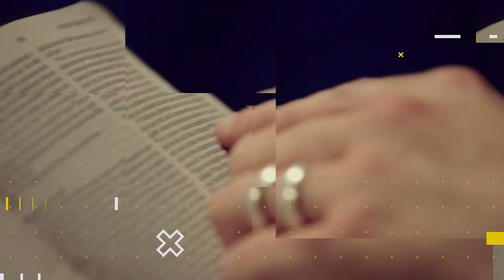Lição 09 - Orando e Jejuando como Jesus Ensinou | LIÇÕES BÍBLICAS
Subsídios para preparação de sua aula de Escola Dominical da Lição Lição 09 - Orando e Jejuando como Jesus Ensinou.

No quadro Lições bíblicas de hoje, estudaremos com nossos professores a “Lição 09 - Orando e Jejuando como Jesus Ensinou” (2º Trim./2022 - CPAD). Neste 2º trimestre estudaremos: Os Valores do Reino de Deus - A Relevância do Sermão do Monte para a Igreja de Cristo, escrita pelo comentarista Osiel Gomes - Pastor, formado em Teologia, Filosofia, Direito, Pedagogia, Psicanálise e Pós-Graduado em docência do ensino superior, lecionou Hebraico e Grego no seminário Batista. Preside a Igreja Evangélica Assembleia de Deus Campo Tirirical, em São Luís, Maranhão.